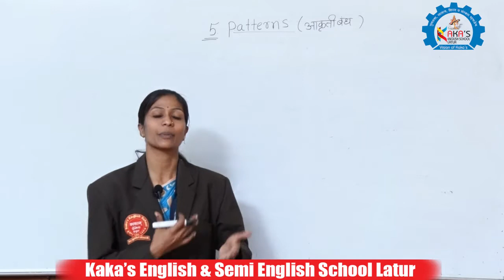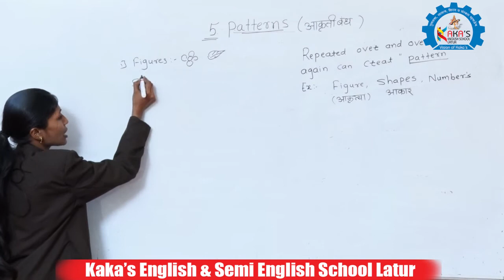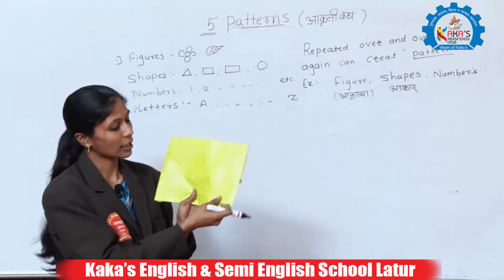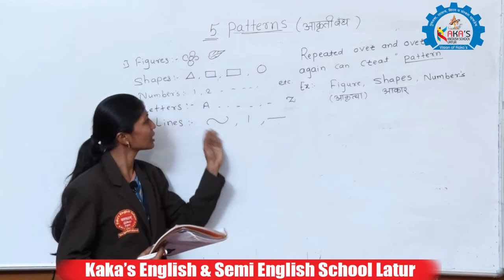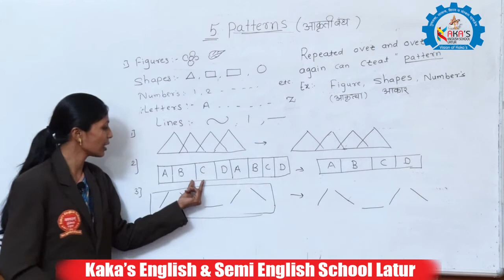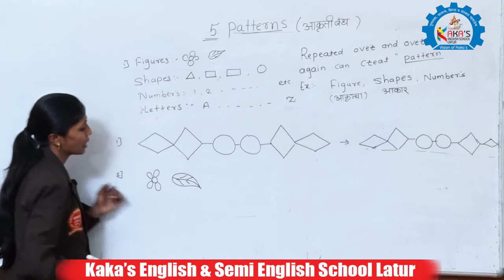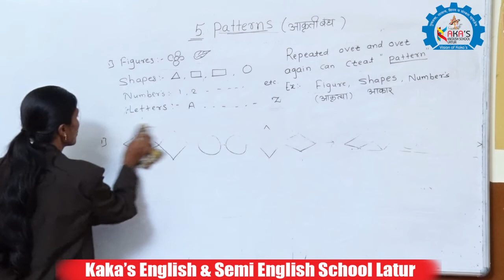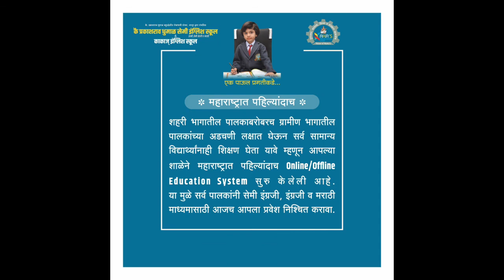Math 3 rd Standard Chapter 5 "Patterns" / KAKAS ENGLISH & SEMI ENGLISH SCHOOL LATUR